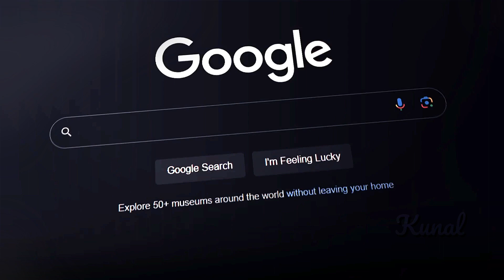BGMI RETURN ?? EDIT 🔥❤️ || BATTLE GROUND MOBILE INDIA 🔥🥵 || KALASHNIKOV EDIT 🔥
SOURCE 🔵

VC= INSTRAGRAM EDITOR EDITION
SONG = KALASHNIKOV
CLIPS= TRAILER

Read

bgmi edit,
bgmi editing video,
bgmi edit montage,
bgmi editing app,
bgmi edit tutorial,
bgmi editz,
bgmi edit status,
bgmi edit song,
bgmi edit capcut,
bgmi edit short,
bgmi edit velocity,
bgmi edit video,
bgmi edit alight motion,
bgmi edit app,
bgmi edit lobby,
bgmi edit reaction,
bgmi edit alight motion preset,
bgmi edit audio,
bgmi edit alight motion xml,
bgmi amv edit,
bgmi anime edit,
bgmi attitude edit,
bgmi change avatar,
bgmi apk editor,
bgmi lobby edit alight motion tutorial,
bgmi shorts edit app,
alight motion bgmi edit,
after hours bgmi edit,
adobe after effects bgmi edit,
active sav bgmi edit,
anime bgmi edit,
ainsi bas la vida bgmi edit,
after effects bgmi edit,
mi amor bgmi edit,
how to edit bgmi montage in alight motion,
how to edit bgmi video in vn app,
bgmi edit best,
bgmi best edit status,
bgmi ban edit,
bgmi best edit montage,
bgmi badass edit,
bgmi best edit video,
bgmi best edit app,
bgmi customize button setting,
bgmi customize button settings 4 finger,
bgmi customize button setting 3 finger,
bgmi editing clips,
bgmi config edit,
bgmi couple edit,
bgmi clutch edit,
bgmi conqueror edit,
bgmi character edit,
bgmi car edit,
bgmi cool edit,
bgmi classic editor,
bgmi christmas edit,
capcut bgmi edit,
capcut bgmi edit tutorial,
close eyes bgm edit,
clandestina bgmi edit,
changes bgmi edit,
cheer park bgmi edit,
company pubg edit,
kaleshi chori bgmi edit,
kalesh chori bgmi edit,
merry christmas bgmi edit,
bgmi edit daku,
bgmi dance edit,
bgmi dp editing,
bgmi lobby edit dialogue,
bgmi lobby edit daku,
bgmi edit song download,
bgmi dp change,
bgmi dress change status,
bgmi dress change,
bgmi dp change twitter,
daku bgmi edit,
desi kalakaar bgmi edit,
despacito bgmi edit,
dead to me bgmi edit,
die for you bgm edit,
dusk till dawn bgmi edit,
daku song bgmi edit,
davinci resolve bgmi edit,
divine baazigar bgmi edit,
one dance bgmi edit,
bgmi edit emote,
bgmi editing effects,
bgmi esports edit,
bgmi gfx edit,
bgmi email change,
bgmi montage editing effects,
bgmi video editing effects,
bgmi kinemaster editing effects,
bgmi editing sound effects,
bgmi thumbnail editing easy,
excuses bgmi edit,
enemy bgmi edit,
ek din pyaar bgmi edit,
how to edit bgmi montage in vn editor,
how to edit bgmi montage in after effects,
how to edit bgmi montage like ekaro,
bgmi lobby edit zoom effect,
bgmi edit free project file,
bgmi edit free preset,
bgmi funny edit,
bgmi flow edit,
bgmi flow edit tutorial,
bgmi file edit,
bgmi change facebook account,
bgmi full editing,
bgmi edit project file,
bgmi face change,
free fire x bgmi edit,
feel like god bgmi edit,
song for bgmi edit,
set edit 90 fps bgmi,
how to edit thumbnail for bgmi montage,
bgmi lag fix setedit,
how to edit bgmi video for youtube,
how to edit bgmi funny shorts,
how to edit pak file bgmi,
how to edit bgmi montage in filmora,
bgmi edit gameplay,
bgmi editing gaming,
bgmi gameplay edit kaise kare,
bgmi gamers edit,
bgmi gameplay editing kinemaster,
bgmi graphics editing,
bgmi gun change fast,
bgmi gender change,
bgmi gmail change,
bgmi graphics change,
gangsta bgmi edit,
gangsta paradise bgm edit,
goblin bgmi edit,
go gyal bgmi edit,
gaichi bgmi edit,
gangsta kehlani bgm edit,